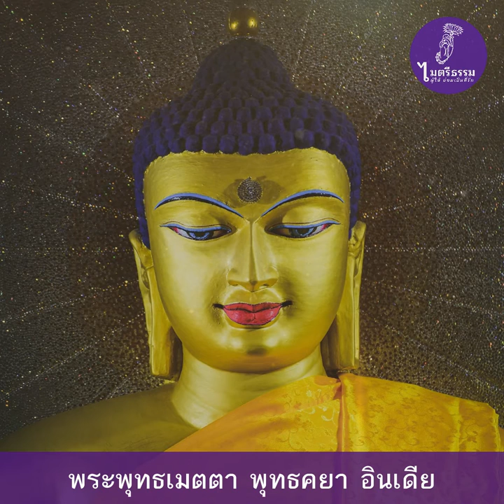Buddha Song พระพุทธเจ้ามหาศาสดาโลก | ไมตรีธรรม แดนพุทธภูมิ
ดนตรี ประกอบภาพยนตร์
"พระพุทธเจ้ามหาศาสดาโลก"
Buddha Song